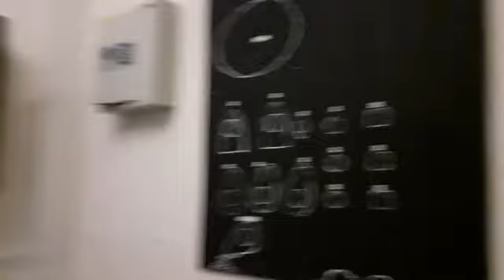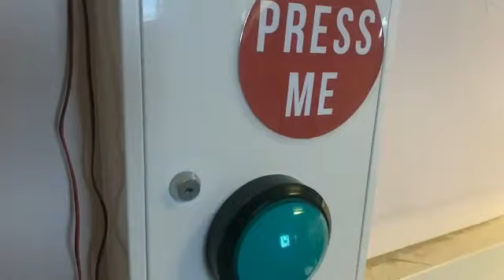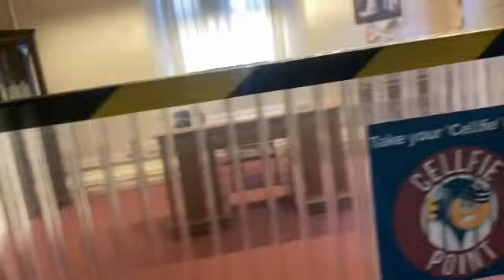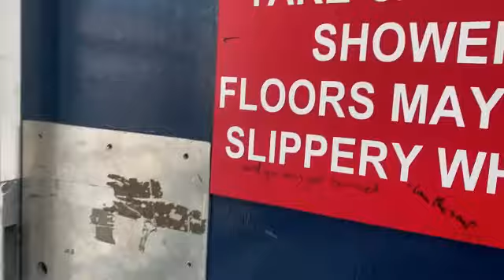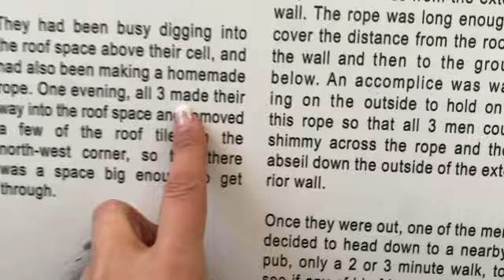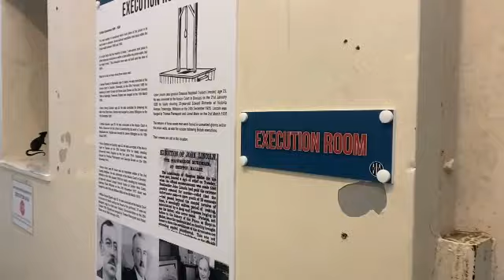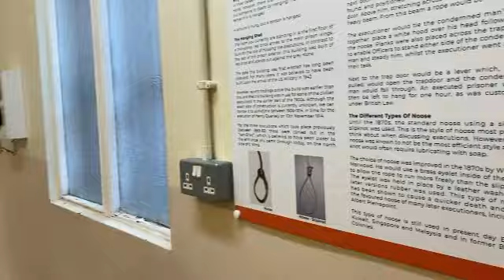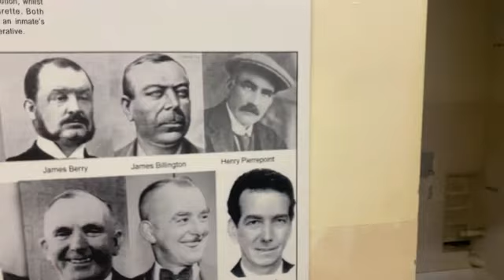Visiting Shepton Mallet Prison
We went to Shepton Mallet Prison to go ghost hunting. Let us know if you see or hear anything on the video that we missed.